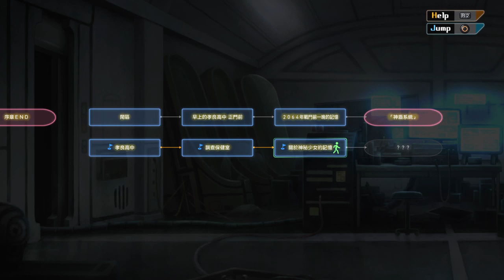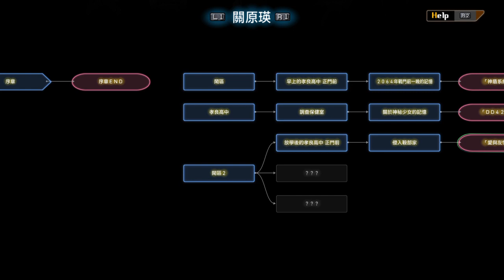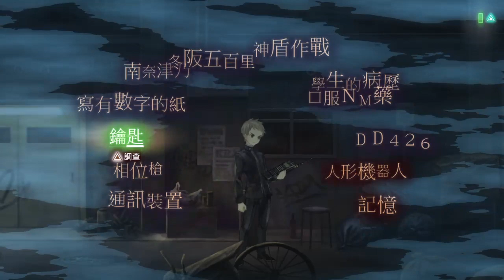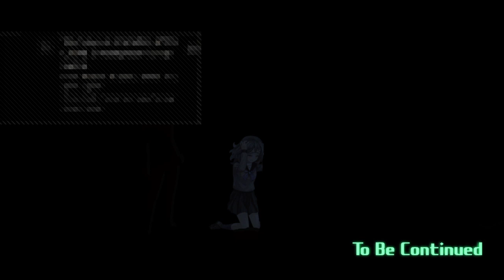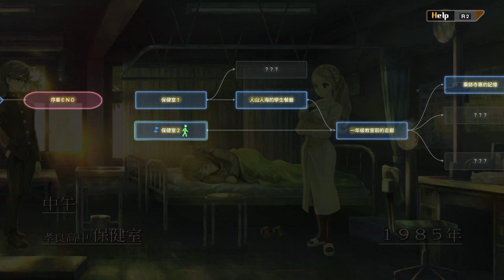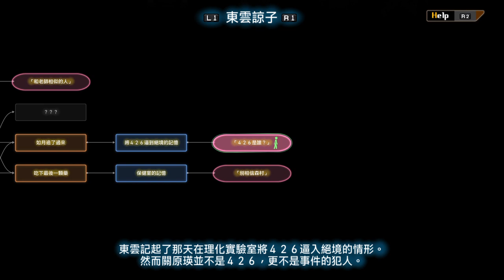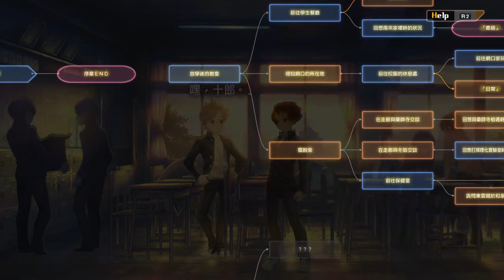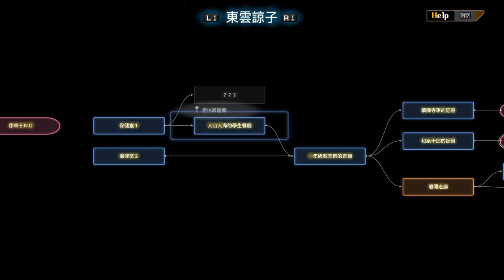13 Sentinels: Aegis Rim (PS4) gameplay #07